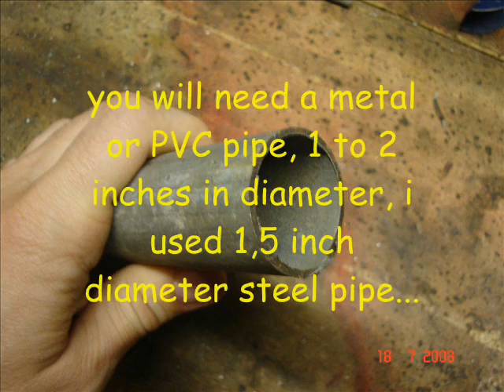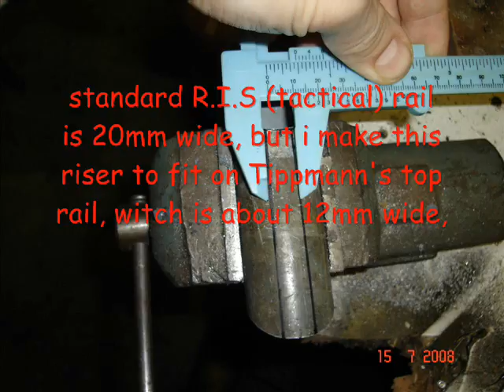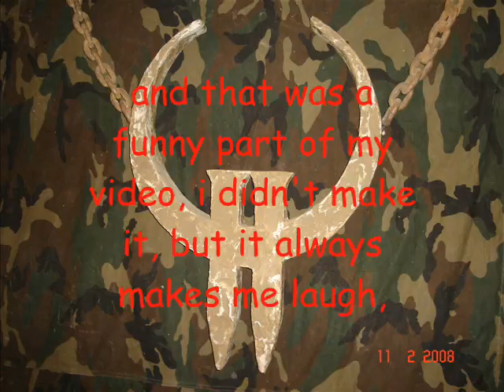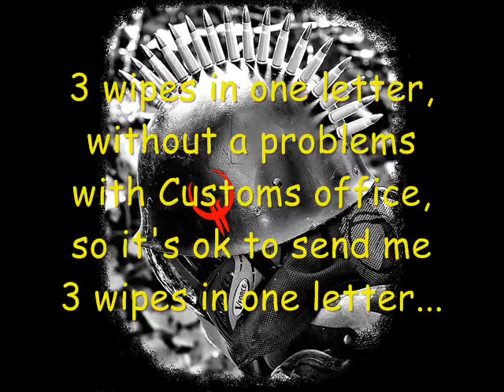Borg-Tech:make a Sight riser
how to make Sight riser for RIS/tactical rails